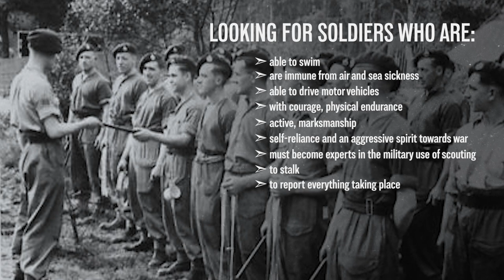British Commandos - Men of the Hunter Class - WW2 Special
After the German take over continental Europe, the British invent the commando, a new soldier type to raid and harass German installations in occupied Europe.

Hosted by: Indy Neidell
Written by: Joram Appel
Director: Astrid Deinhard
Producers: Astrid Deinhard and Spartacus Olsson
Creative Producer: Maria Kyhle
Post-Production Director: Wieke Kapteijns
Research by: Joram Appel
Edited by: Karolina Dołęga
Sound design: Marek Kamiński

Colorizations by:
- Daniel Weiss

Sources:
- Imperial War Museums: N 3, HU41240, A 26238, H17472, B 5203, H 19272, CH 10705, H 17489, D 8893, H 39031, A 17763, H 17502, TR1425, E 6390,E 6404, H 31439, TR1230, ADM 5072, H39029, H 17485, H 17347, H 022592, H 17511,H 22588, H 019284, H19269, NA 12466, N 530, NA12469, H18957, H 22604, A 27469, NA 379 A,N397 1941, C2352,H 17364, 023574,H 039033
- Bundesarchiv
- National Archives NARA
- National Military Museum
- Icons from the Noun Project: barge by Seb Chmiel, soldier by Wonmo Kang,
- Crickets sound courtesy of damonmensch
- Slide projector courtesy of hpebley3